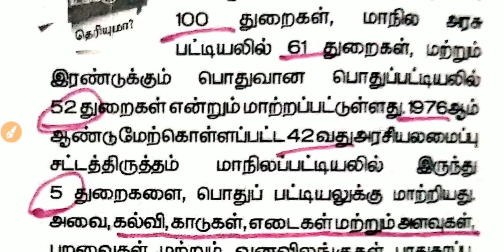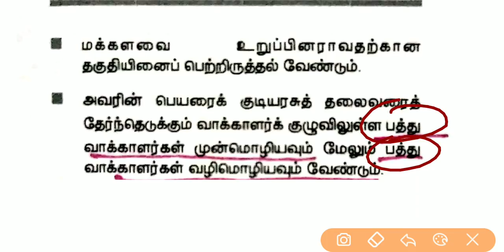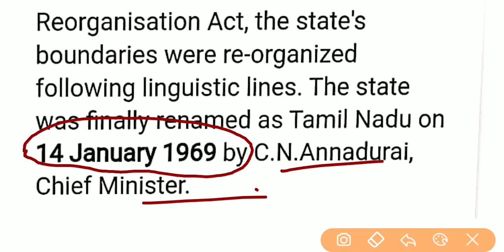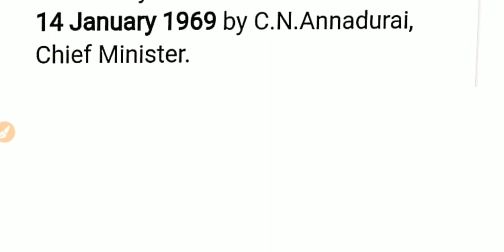Tnpsc 2020 புத்தகத்தில் உள்ள தகவல்கள் சரியா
2020ல் இதை மட்டும் செய்யாதீர்கள்

Tnpsc group 1 2020 preparation strategy in tamil

TNPSC GROUP 4 VAO 2020 PREPARATION STRATEGIES IN TAMIL

Tnpsc group 4 2020 Strategies in tamil

Tnpsc group 4 2020 preparation tips and tricks in tamil

Tnpsc group 4 important topics in new books

How to prepare tnpsc group 4 2020

Tnpsc group 4 group 2 and group 2a 2020

TNPSC GROUP 2 AND 2A 2020 preparation and strategies Tips

Tnpsc group 2 preparation method

Where to study for tnpsc group 2 Syllabus

TNUSRB SI EXAM 2020 INDIAN POLITY COMPULSORY QUESTIONS WITH ANSWERS

1. இந்திய அரசமைப்பு

2. சட்டமன்றம்

3 ஆட்சித் துறை

4. இந்திய நீதித்துறை

5. இந்தியாவில் கூட்டாட்சி

6. இந்தியாவில் நிர்வாக அமைப்பு

7. தேசிய கட்டமைப்பின் சவால்கள்

how to make notes for tnpsc exams must watch

tnpsc group 2 2020 preparation 1st week

10th polity lesson number 1 revision

How To Prepare tnpsc exam with Pdf Or Books

2019 April current affairs in Tamil